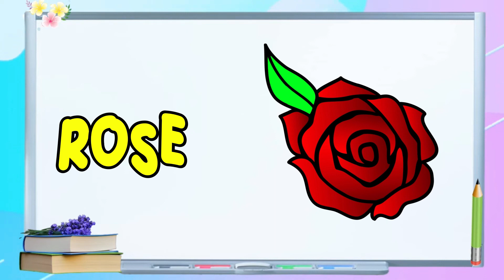Flowers Name Learning For Kindergarten | A to Z Words | Alphabets | Kids ABC | Kids Edubox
You're Quires:
 A to Z Learning Videos
A to Z Learning Words
A to Z Learning English
A to Z Reading Video
A to Z Learning Alphabet
A to Z Learning Videos For Kindergarten
A to Z Vocabulary For Kids
Learn ABC
A to Z Vocabulary